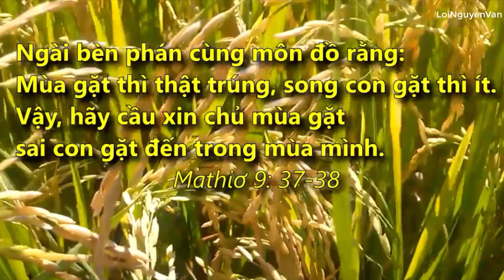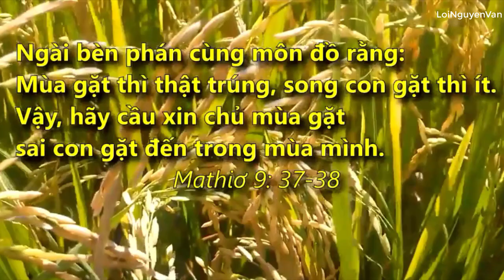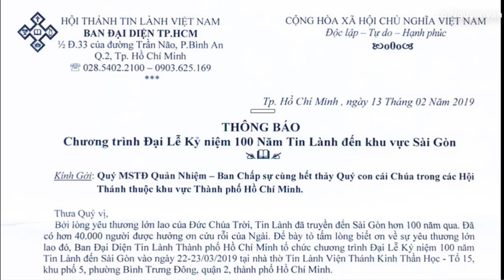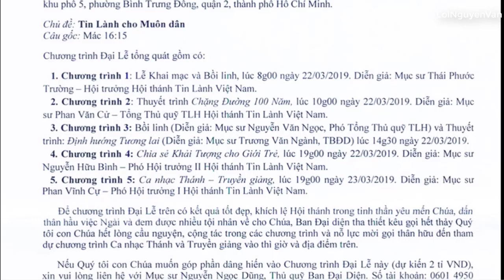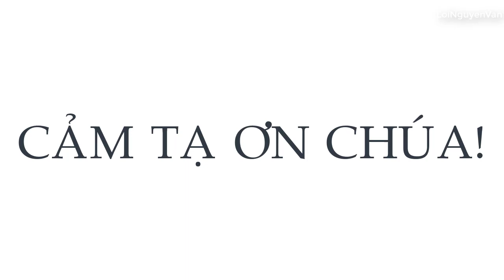Chương trình Kỷ niệm 100 năm Tin Lành truyền đến khu vực Sài Gòn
Xin quý vị Mục sư, con dân Chúa khắp nơi cùng hiệp lòng hiệp ý cầu nguyện, dâng hiến, mời gọi thân hữu, góp phần vào lo chương trình. Cảm tạ ơn Chúa!